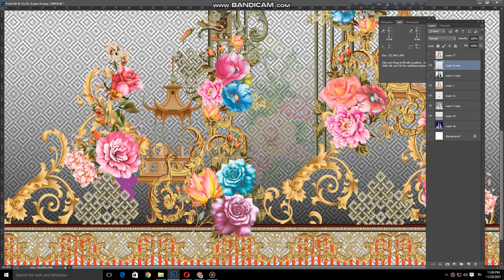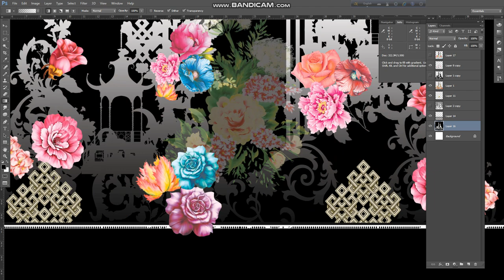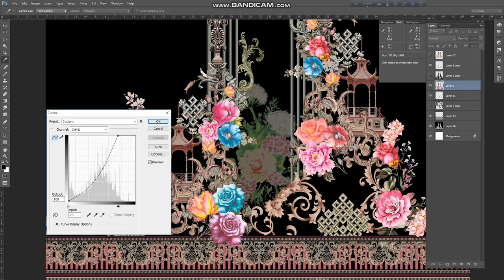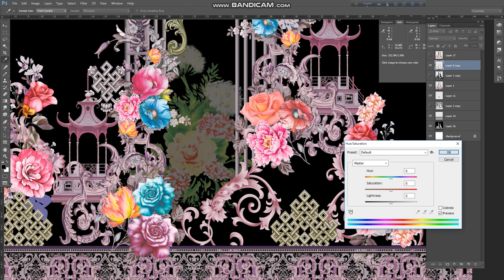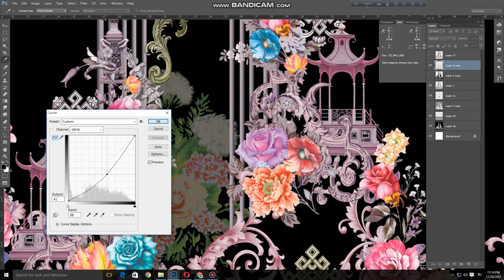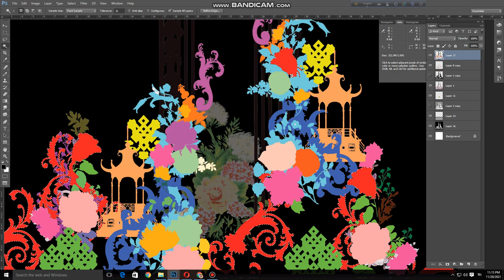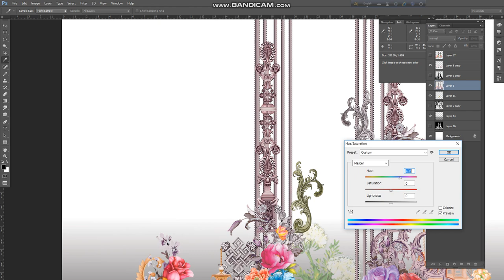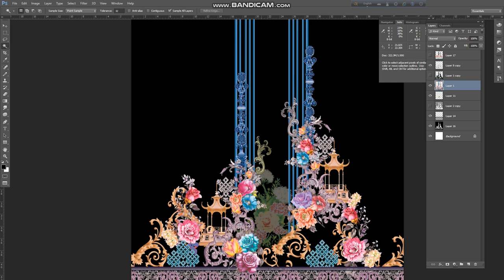Textile graphic Bangladesh |Basic Concept Of Color Theory To Understand Color Matching In Textile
this is real Textile design